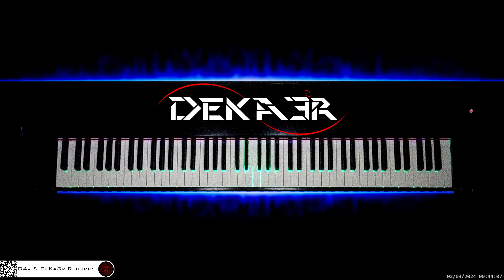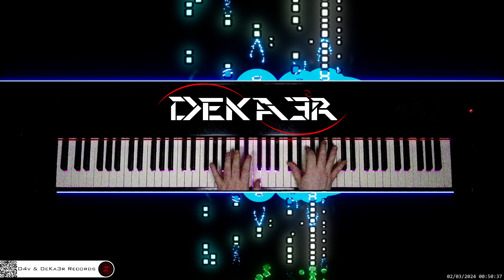🔴 irl 🎹 CODE • COMPOSITOR DE MÚSICA - MUSIC COMPOSER • PIANO